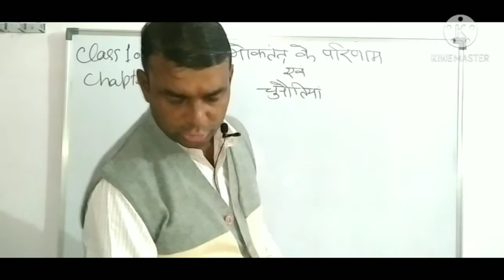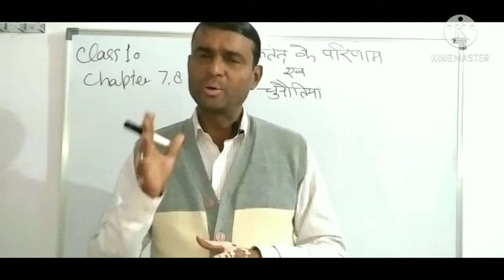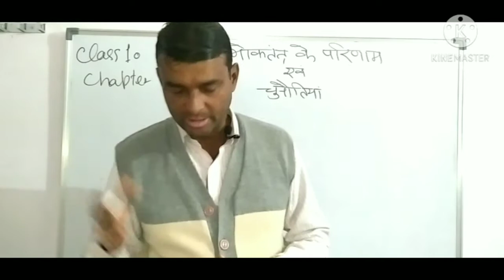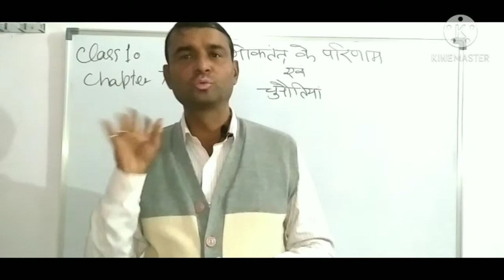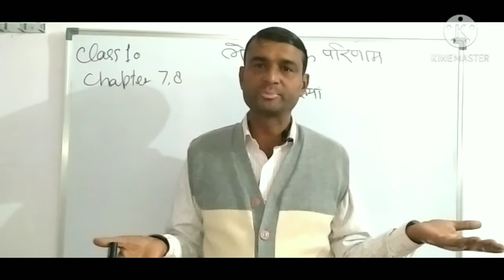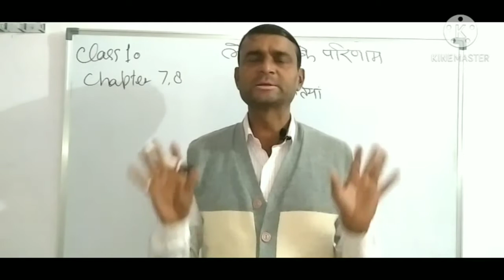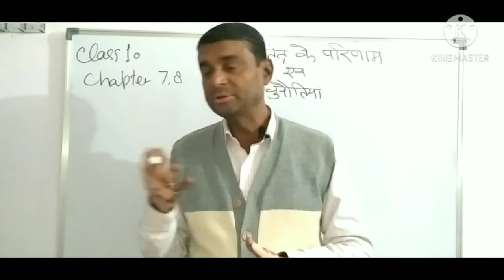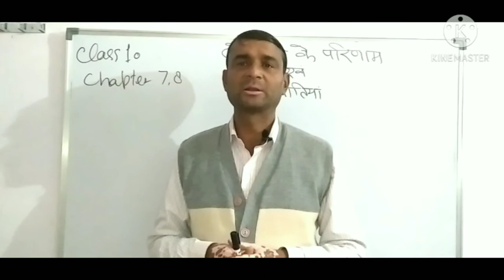NCERT POLITICAL SCIENCE PART- 22